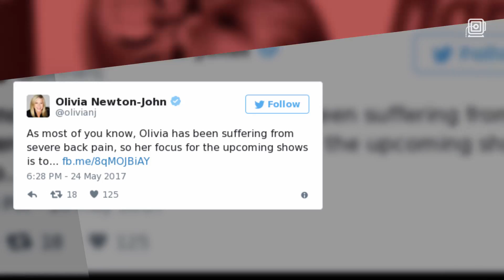Olivia Newton John Reveals She Has Breast Cancer Again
Olivia Newton-John reveals she has breast cancer after being in remission